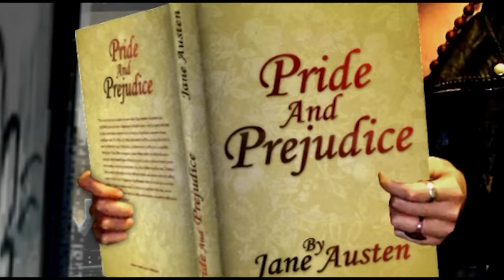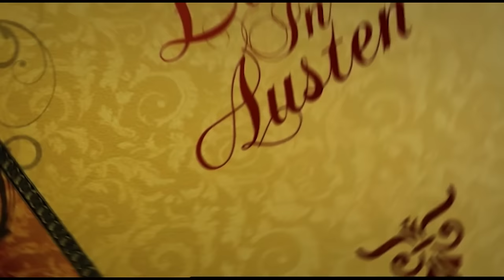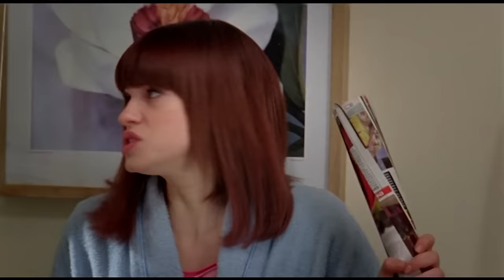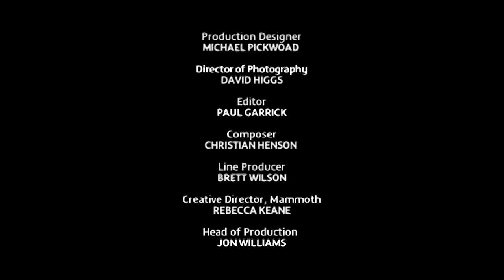Lost In Austen - Episode 1 | Full Episode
Amanda Price, a young woman living in Hammersmith, London, spends yet another evening reading her beloved Pride and Prejudice. When she is disturbed by her drunk boyfriend, her annoyance is only exceeded with his unromantic proposal including the top of a beer can as a ring. On hearing a sound in her bathroom, Amanda finds herself face to face with one of her treasured protagonists, Elizabeth Bennet. She seems to have entered Amanda's world through a seemingly unusable door. The incredulous Amanda crosses the threshold to the other side of the door and alas truly finds herself in the household of the Bennets and at the beginning of her favorite novel Pride and Prejudice without an Elizabeth.